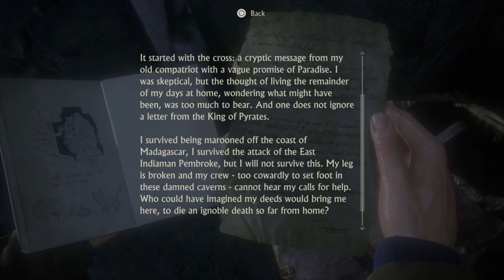Uncharted 4: Legacy of Thieves Collection - (Crushing) (Those Who Prove Worthy)